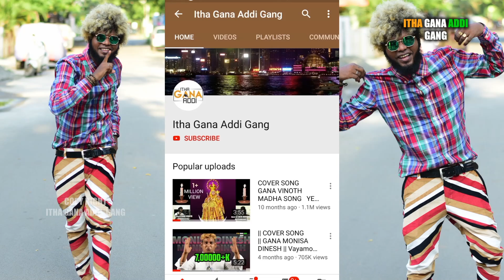Gana Saravedi Saran Rasagulla Rasagulla song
Album : Rasagulla song

Sung & Lyrics  by Saravedi Saran

Rhythm : SARATH

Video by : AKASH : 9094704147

Video Editing ; R.Suriya

Copyright : ITHA GANA ADDI GANG

Chennai gana song#GanaBalachandar#Gana#Jack harries#Amma song#Amma#Song#Ganasong#Gana dharani#Gana vinoth#Gana saravadi saran#Gana#saran#Gana saravadi#Gana dhinesh#Gana guna#Gana auchu#Gana mani#Ganajagan#Gana jolly song#Itha gana addi gang#